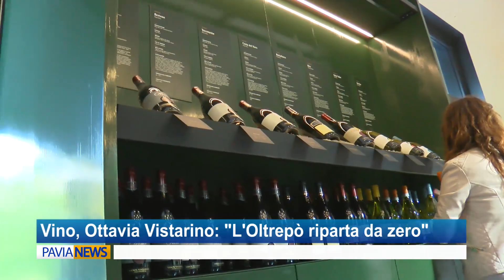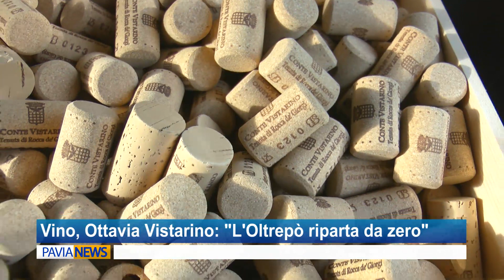Vino, Ottavia Vistarino: "L'Oltrepò deve iniziare da zero"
Qui nel 1865 venne prodotto il primo Spumante Secco. Oggi, ben consapevoli di questa importante eredità, l’azienda Conte Vistarino si è rinnovata con l’inaugurazione di una moderna cantina capace di coniugare, in un Oltrepò vitivinicolo frazionato da mille problematiche, storia, design e tecnologia.